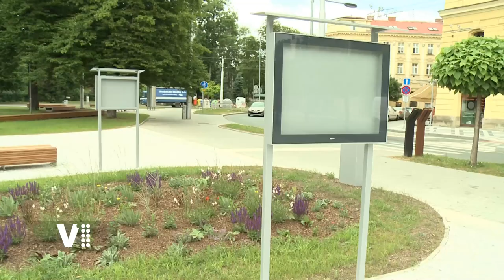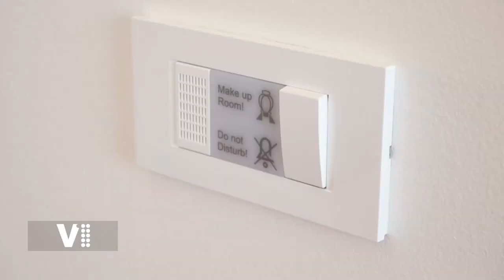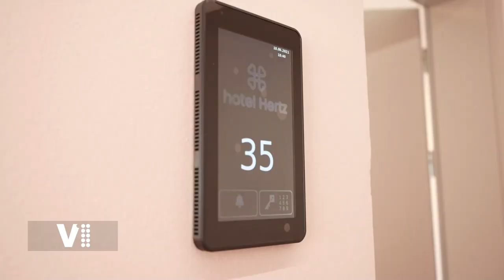Hradecký expres 26/2021